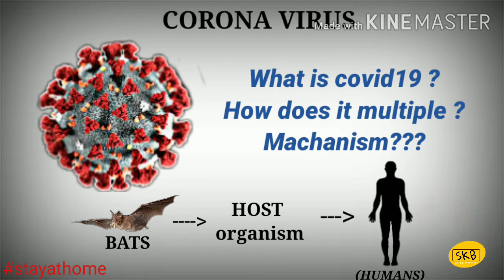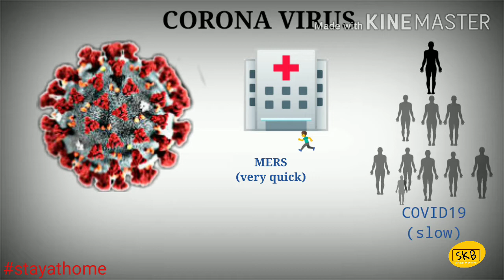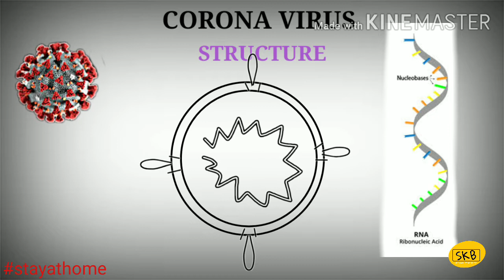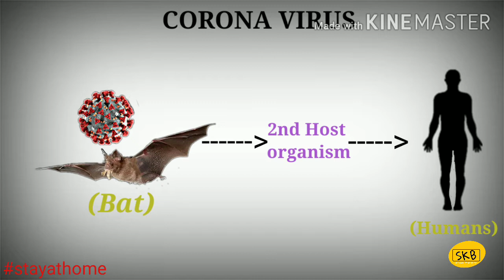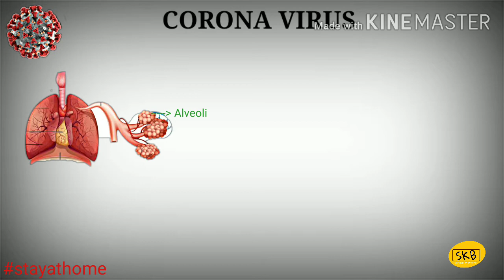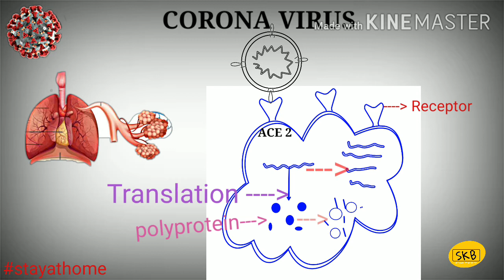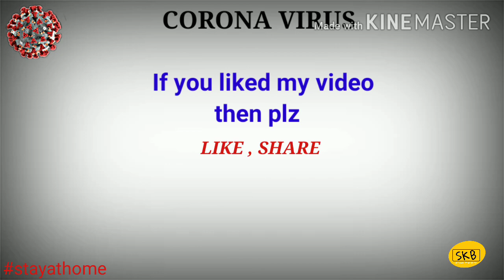How Corona virus ( Covid-19) works? /What is Corona virus? (IN HINDI)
This is my first video on YouTube so I am little bit nervous so plz avoid my mistakes. And if any thing is wrong then please suggest me in comments section.

 SKB- SCIENCE KI BATEEIN

Covid-19
Corona virus
Working
Functioning